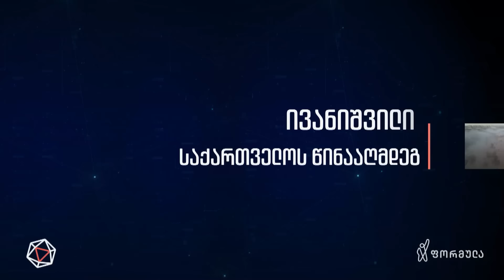ივანიშვილი საქართველოს წინააღმდეგ — მათე კირვალიძის ვლოგი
▪ რამ აიძულა ივანიშვილი კიდევ ერთხელ გაეტეხა სიტყვა და რუსული კანონი დაებრუნებინა? | ივანიშვილი საქართველოს წინააღმდეგ — მათე კირვალიძის ვლოგი

📣 გამოგვყევით 👇
▪ FB.com/DroebaOfficial
▪ Instagram.com/droebaofficial
▪ FB.com/TVFormula
▪ Instagram.com/FormulaOriginals
▪ Twitter.com/FormulaGE
▪ TikTok.com/@TvFormula